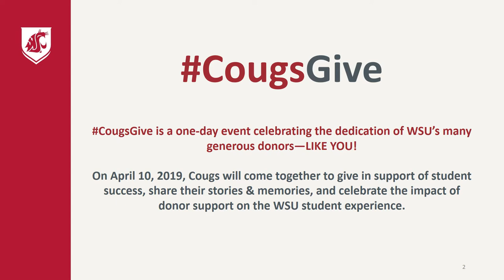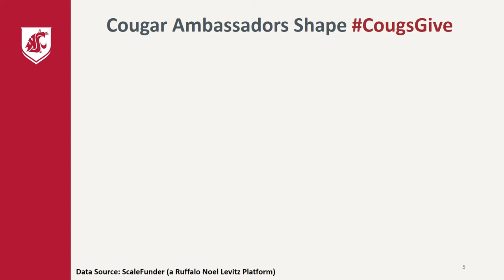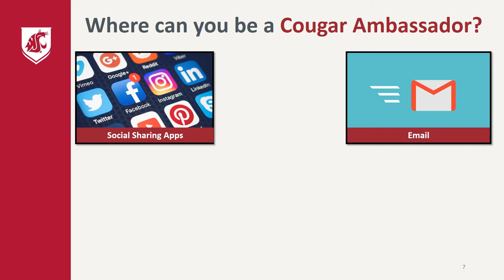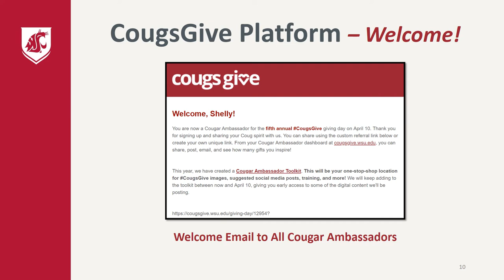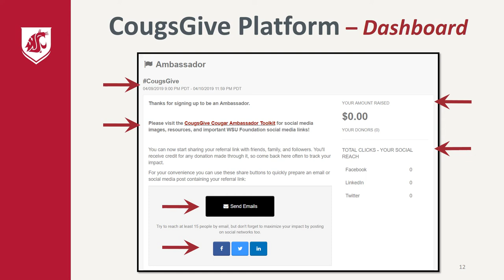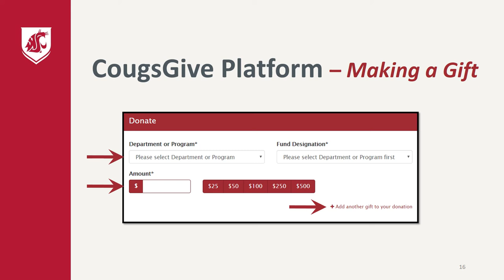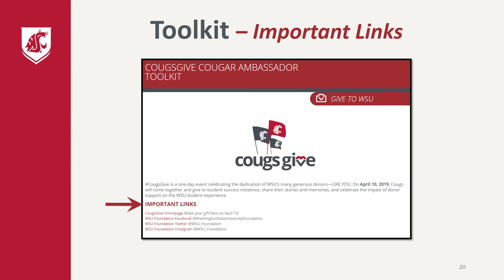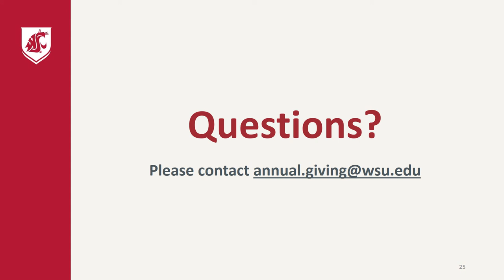Cougar Ambassador Training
Learn the ins and outs of being a Cougar Ambassador for CougsGive!